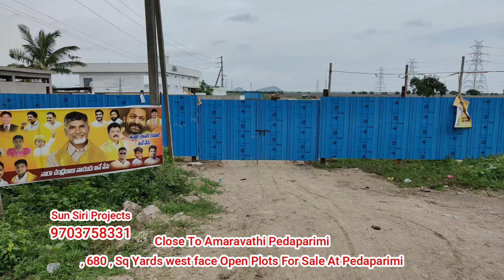Andhra Pradesh Amaravathi West Face 680 Sq Yard Open Plots For Sale At Pedaparimi Close To Tullur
amaravathi open plots,
andhra pradesh amaravathi open plots,
tadepalli open plots,
amaravathi plots for sale,
vijayawada plots for sale,
tadikonda open plots
vijayawada land for sale,
amaravathi real estate,
amaravathi land rates,
amaravati people's capital of andhra pradesh,
tadepalli plots,
amaravati andhra pradesh smart city,
land rates in ap,open plots near orr,
open plots in amaravathi,
tadikonda temple,
andhra pradesh land sale